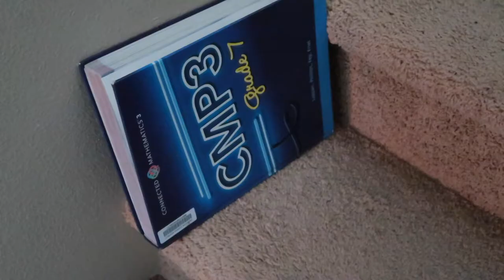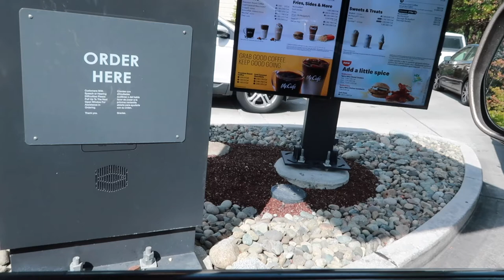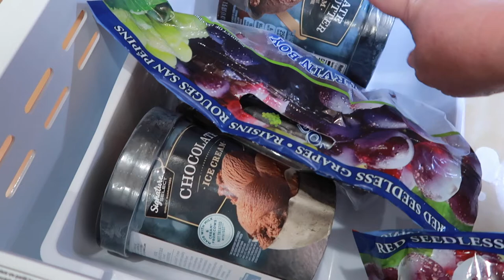This MOMMA knows how to SAVE $$$ on GROCERIES!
Although this isn't a spectacular grocery haul, I still saved over 50%! On CEREAL! I show you a few simple ways to save money on groceries for your family.